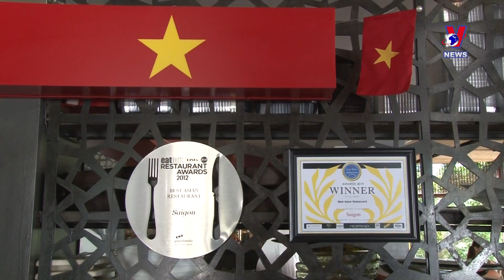Vietnamese Pho wins hearts of diners in South Africa